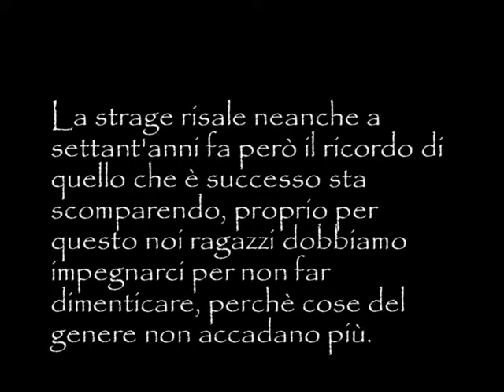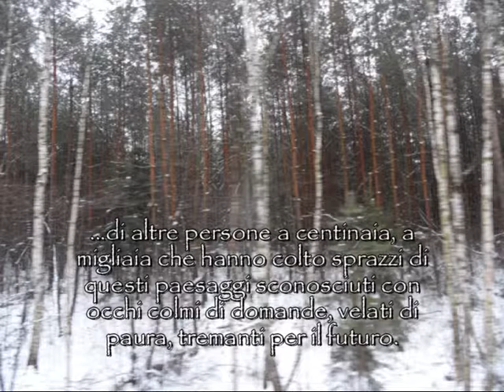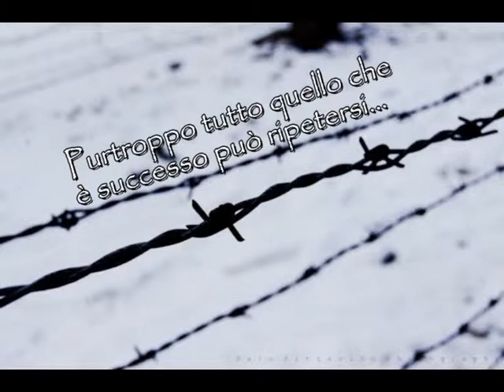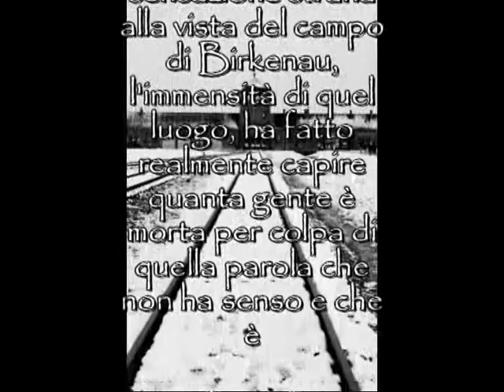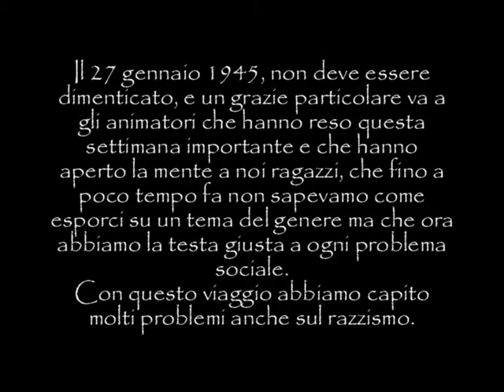il treno memoria 2012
Un viaggio nella memoria per non dimenticare l'olocausto.
Gli studenti del Grandis di Cuneo al "Treno della memoria - 2012" tra scatti fotografici, testimonianze, video ed emozioni